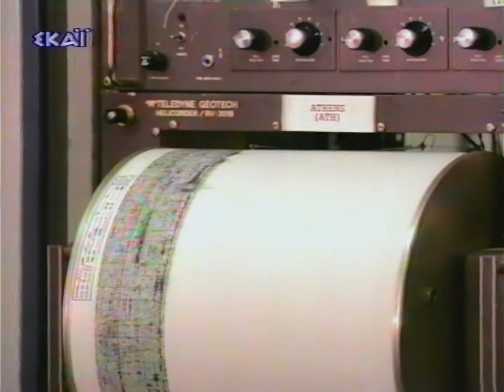4.11.1997 - Βραδινές Ειδήσεις στο ΣΚΑΪ (re-digitised)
παρουσιάζει: Μανώλης Καψής

τεχνικές λεπτομέριες:
VCR: SONY SLV-SE630E
κάρτα βίντεο: ενα no-name με HDMI (με μετατροπέα SCART to HDMI)
software: OBS Studio, Magix Vegas PRO 14 (render μέστο CUDA)